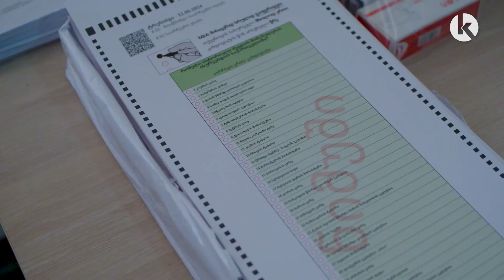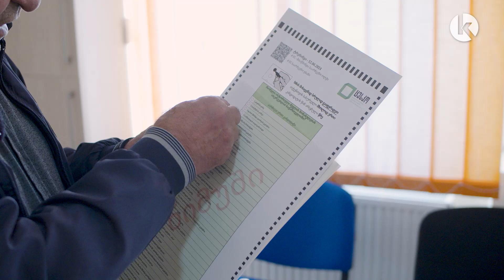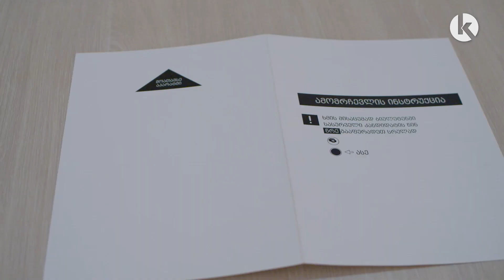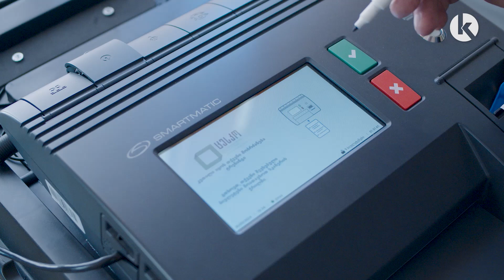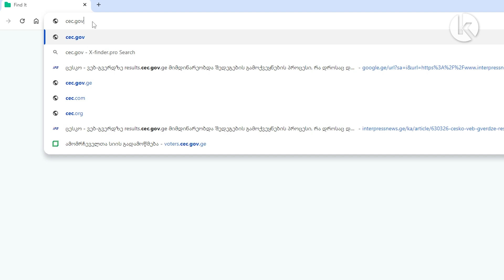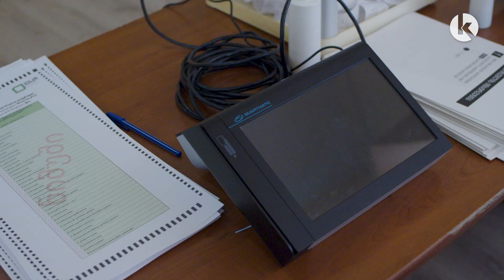რა პროცედურის გავლა მოგვიწევს საარჩევნო უბანზე ხმის მიცემისას